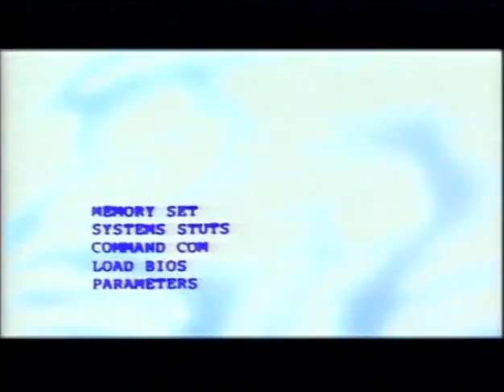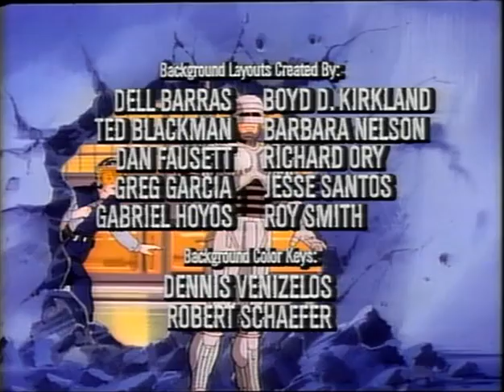RoboCop The Animated Series Episode 1 Crime Wave